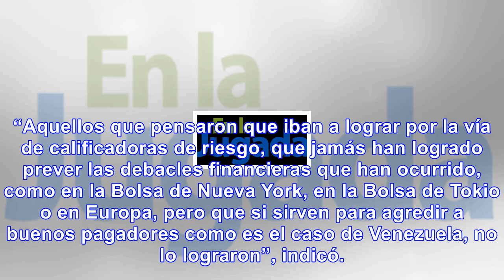Gobierno de venezuela asegura que giró pagos demorados de deuda externa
El ministro de Comunicación e Información de Venezuela, Jorge Rodríguez, señaló que este martes inic...